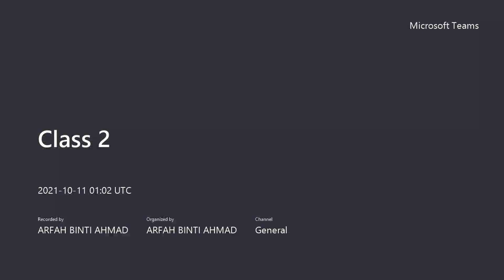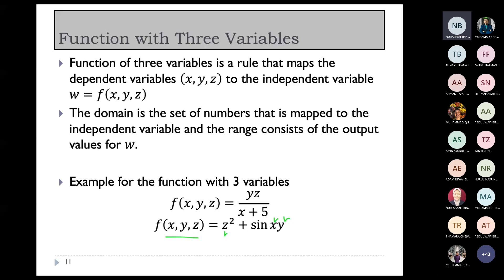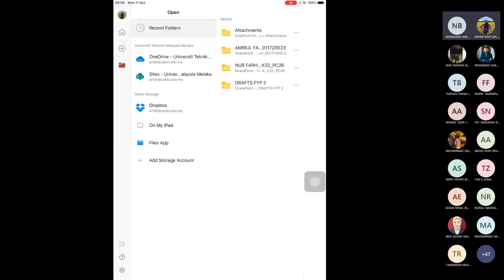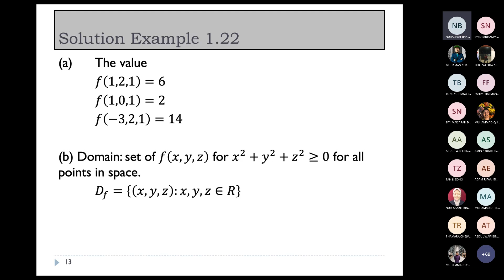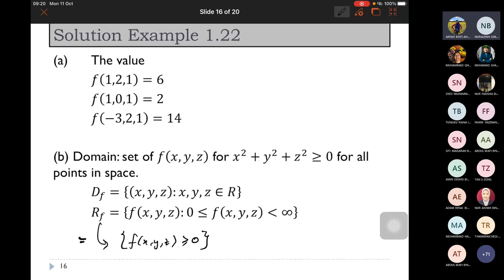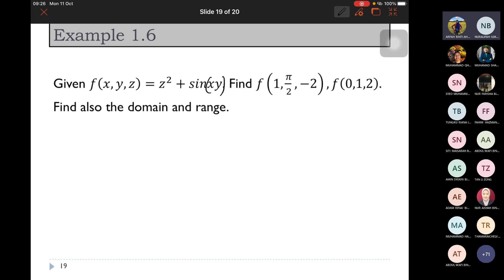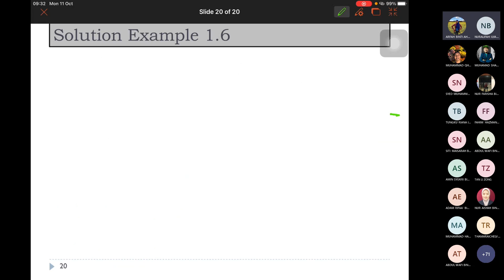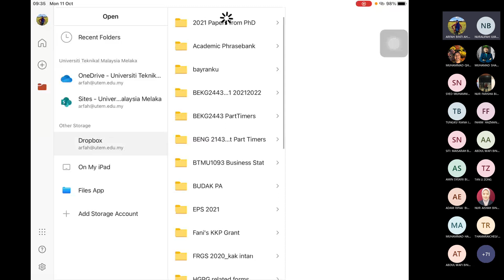BEKG2443 - Engineering Mathematics II - Chapter 1_1 Functions of three variables